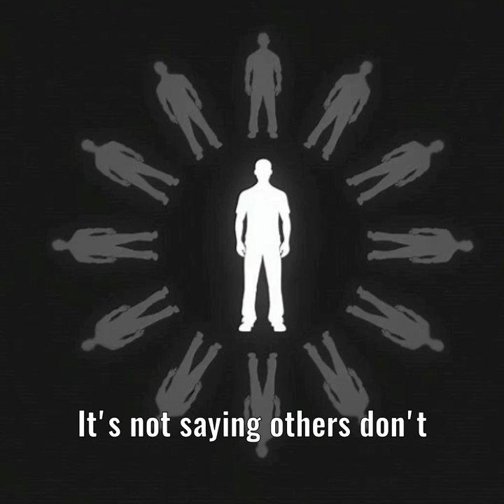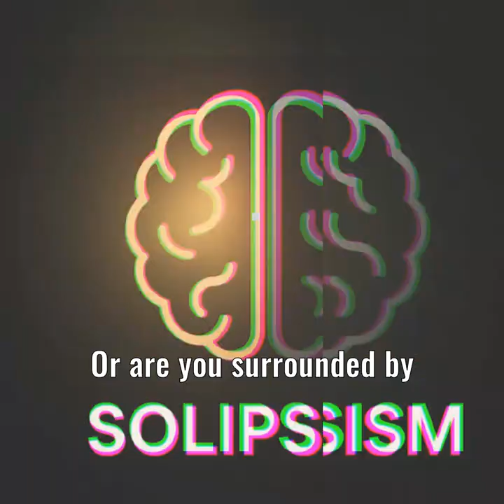Are You the Only Conscious Mind? - Solipsism explaned.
Are You the Only One Who Exists? - Mind-Blowing Philosophy | Solipsism
Are you the only conscious being in existence? What if everything—your friends, your family, even the universe—was just an illusion created by your mind? Welcome to the unsettling world of Solipsism, one of the most mind-bending philosophical concepts ever.